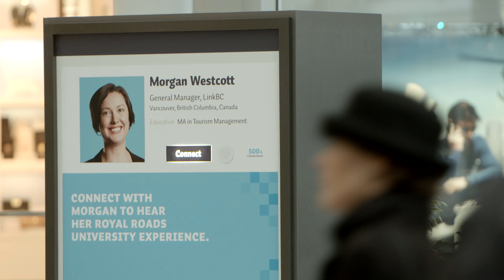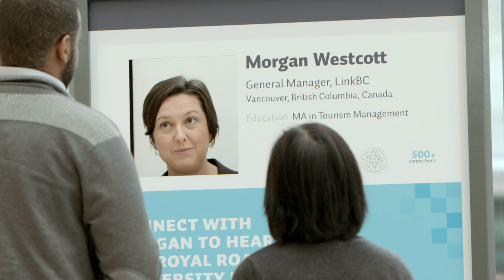Royal Roads University - Our Alumni Speak for Themselves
To launch Royal Roads University's 'Inspiring Connections' brand campaign, we placed an ad in a shopping mall and invited people to connect with an alumnus from RRU's School of Tourism and Hospitality. See what Morgan had to say about her experience.